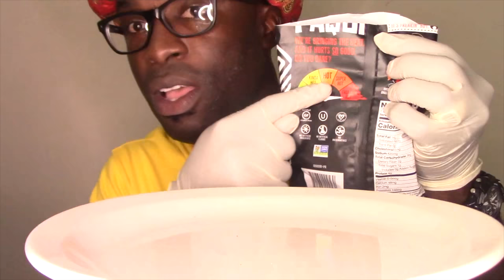ผีผีสิงผีสิง || PAQUI Haunted Ghost Pepper Chip || ASMR || Junosuede Reaction